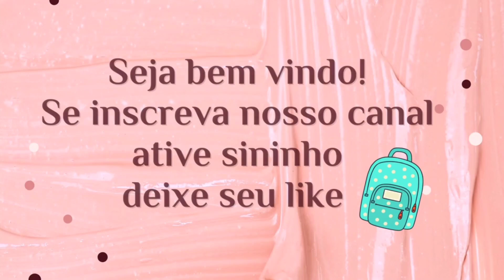Bolsa pra colocar itens de salão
Um grupo de moldes de bolsas mais vendidas no mundo brindeiro..